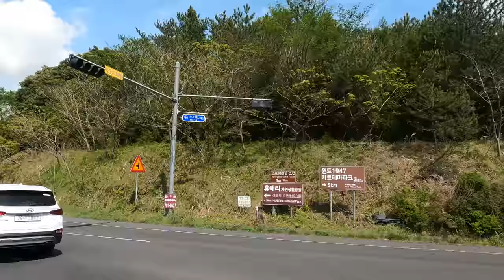[5K Seoul] Jungmun to Pyoseon (중문에서 표선까지)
Jungmun to Pyoseon (중문에서 표선까지)
 Jungmun Resort (중문관광단지) 01:00
 Route 1139 06:30
 Route 1115 13:00
 Route 1119 30:30
 Route 97 55:00
 Pyoseon Crossing (표선 사거리) 01:00:30

 Sound deleted due to loud noise